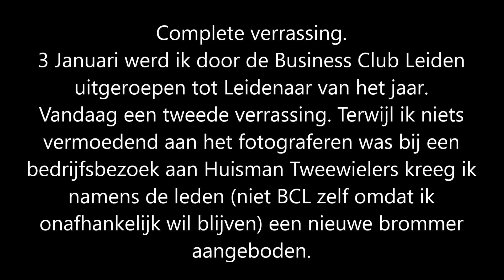Nieuwe brommer tijdens BCL bedrijfsbezoek Huisman Tweewielers.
Grote verrassing, tijdens een bedrijfsbezoek aan Huisman Tweewielers kreeg ik namens de leden (dus niet de BCL zelf omdat ik onafhankelijk wil blijven ) van de Business Club Leiden een nieuwe brommer aangeboden.